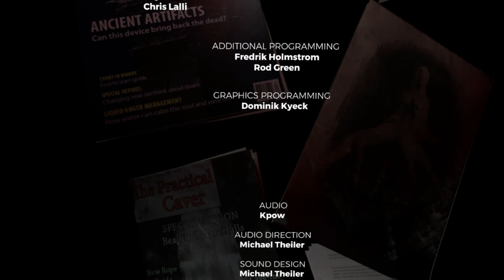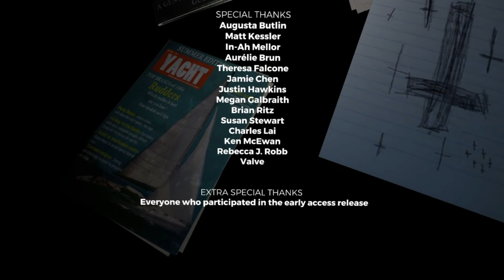THE FOREST VEGANO | CONQUISTA DO TROFÉU VEGANO! [EPISÓDIO 4 - FINAL]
🟢 Outros vídeos que tu pode gostar: 🟢

Fala seus noia!!!
Espero que gostem do novo episódio de The Forest, fazendo uma gameplay comentada dando algumas dicas de the forest e tomando alguns sustos, antes do lançamento do Sons Of The Forest. No episódio de hoje, entramos na última caverna em busca da melhor arma do jogo e do troféu vegano que depois de 10 dias no jogo, conseguimos!!!

🟢 LINKS IMPORTANTES: 🟢

Tamo junto seus noia!!!